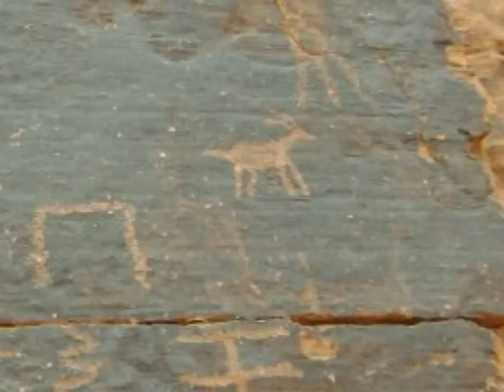TribalHymn: Kevin Wood New Age Music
Wonderful music by Kevin Wood: Tribal Hymn ii from the Scenic Listening album. America Indian Theme. Produced with CyberLink PowerDirector 9